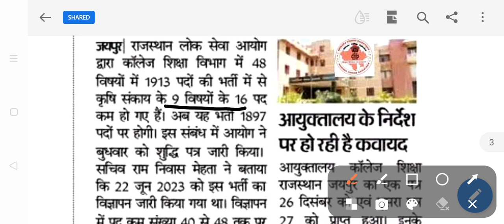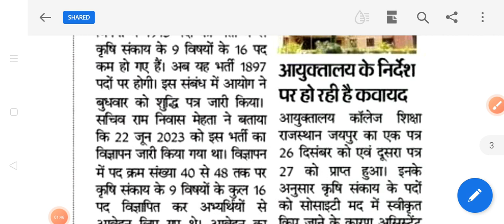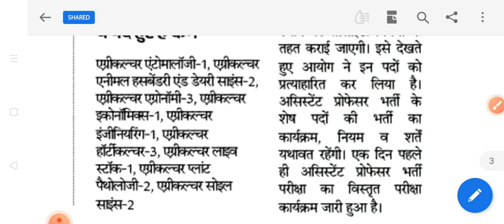कॉलेज शिक्षा विभाग कृषि विषय पदों को लेकर बड़ी खबर |agriculture department New vacancy update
RSMSSB Agriculture supervisor bharti 2023 paper 5 option first time add - RSMSSB Bord|| agri News

कृषि विकास अधिकारी भर्ती 2023 नोटिफिकेशन जारी हुआ || agriculture supervisor New vacancy notification

agriculture supervisor bharti 2023 exam date postponed! agriculture supervisor latest news

कृषि पर्यवेक्षक भर्ती 2023 का नोटिफिकेशन जारी हुआ || सिलेबस भी जारी कर दिया गया|| agriculture News
agriculture supervisor New vacancy notification out News 2023||krishi paryavekshak New vacancy news
कृषि विभाग 2023 नया नोटिस जारी हुआ ||Rajasthan agriculture department latest news & New vacancy agriculture supervisor paper pattern

Raj agricultur supervisorvacancyNew2023
Agriculture supervisor 2023 New vacancy update|| agriculture department New vacancy|| agriculturnews
agriculture supervisor class by Subhash Charan
agriculture supervisor class by Utkarsh
agriculture supervisor class by Sonu sir
Rajasthan agriculture supervisor classes
Rajasthan agriculture supervisor GK
Rajasthan agriculture supervisor paper 2023
Rajasthan agriculture supervisor questions paper 2023
indian_agriculture_department_New_vacancy-2023
agriculture department latest news
agriculture department latest news 2023
latest news agriculture department2023
India agriculture vacancy 2023
agriculture vacancy 2023
bharti agriculture department New vacancy 2023
New vecancy agriculture department 2023
India New vacancy agriculture department 2023
karsi or Kisan Kalyan vibhag 2022 New vacancy 2023
indian all agriculture department vacancy update 2023

up new agriculture vacancy 2023
mp New agricultur department vacancy 2023
Bihar New agriculture vacancy 2023
Delhi New agricultur department vacancy 2023
Haryana new agriculture vacancy 2023
Panjab New agricultur department vacancy 2023

new vacancy agriculture supervisor
RSMSSB _agriculture_supervisor_ news|agriculture supervisor news vacancy||
Agriculture supervisor latest vacancy।agriculture
Rajasthan Agriculture University Bikaner 2023notification

indian agriculture department latest vacancy update
indian agriculture department latest update
indian agriculture department latest news
indian agriculture department online application form date

indian agriculture department admit card date
indian agriculture department paper answer key
indian agriculture department result date
indian agriculture department cut off marks category wise
indian agriculture department syllabus
indian agriculture department test series
agriculture book
agriculture latest update
agriculture latest news
agriculture Bihar latest vacancy update
MP agriculture latest update
up agriculture supervisor

agriculture supervisor 2023 document verification kaise karen hi

krishi paryavekshak 2023 document verification
agriculture
RSMSSB agriculture supervisor 2023 latest update
RSMSSB agriculture supervisor 2023 new update
RSMSSB agriculture supervisor 2023 result date
animal husbandry topic most important questions agriculture
RSMSSB agriculture supervisor result date
RSMSSB agriculture supervis
agriculture supervisor 2023 expected cut off marks